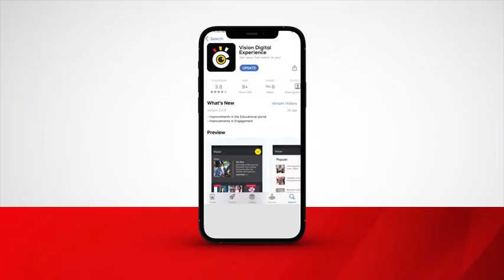NSSF to continue paying savers despite IGG probe